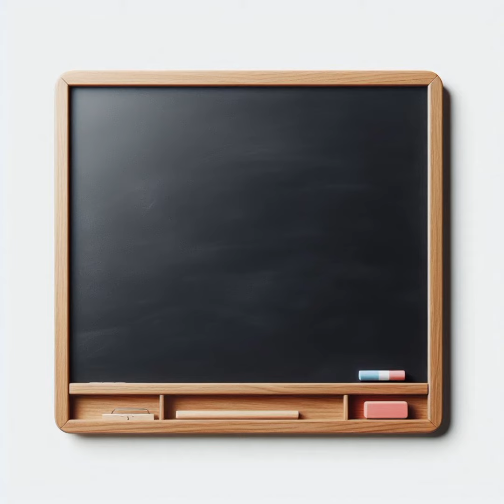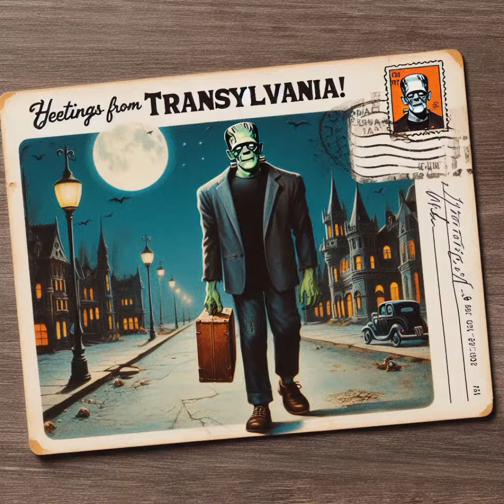The Horror Hotel